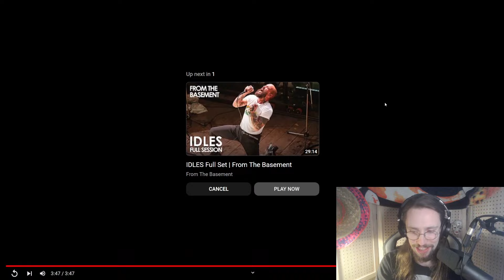St Vincent - "Flea" Reaction With Renz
St Vincent is a new discovery for Renz but one he is really enjoying! Check out this reaction to her new single "Flea".